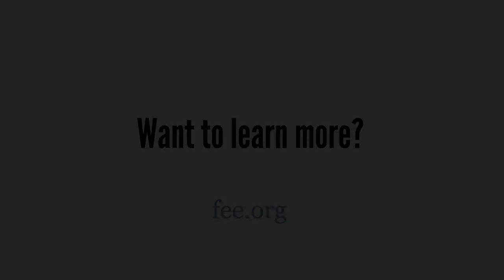Money and Inflation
Lawrence Reed, President of the Foundation for Economic Education, lectures on money & inflation.